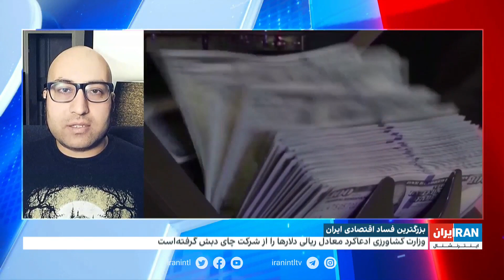ادامه واکنش‌ها به فساد چای دبش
مسعود پزشکیان، نماینده تبریز در مجلس: امنیت جامعه را گردن‌کلفت‌هایی که پول مردم را می‌خورند، به هم زده‌اند

گفت‌وگو با میلاد رسایی‌منش، فعال سیاسی